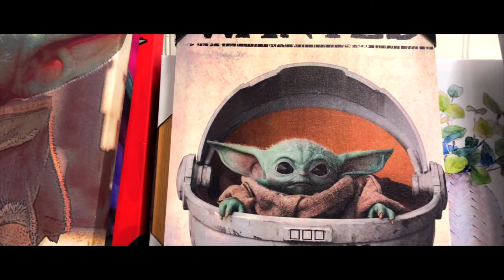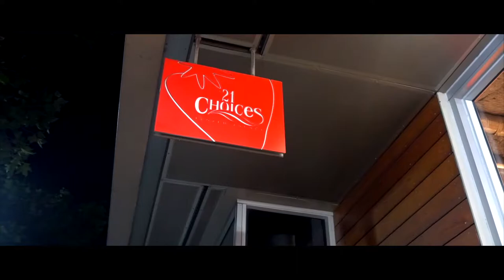NL Vlog .06 (We got kicked out ) *NOT CLICKBAIT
(Hommel Medina)  instagram & twitter - @noxlabels
(Brian Newton)  instagram & twitter - @b_newton007